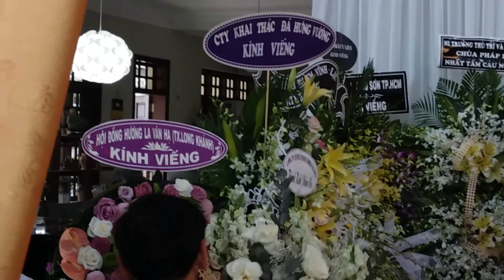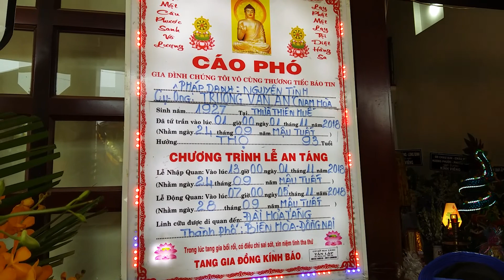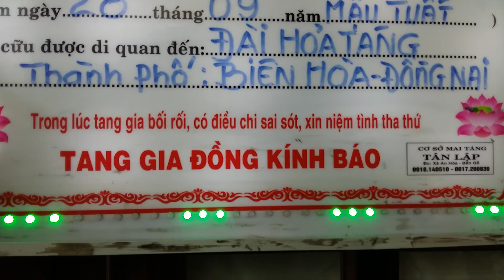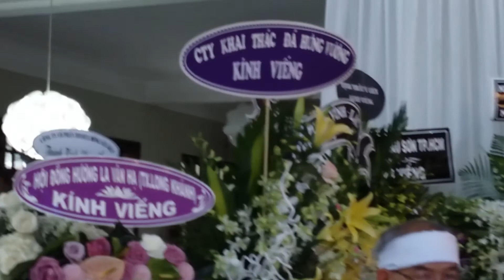Hội đồng huong la vân Hạ viếng lễ tang cụ Nam Hòa tại Biên Hòa.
Tl